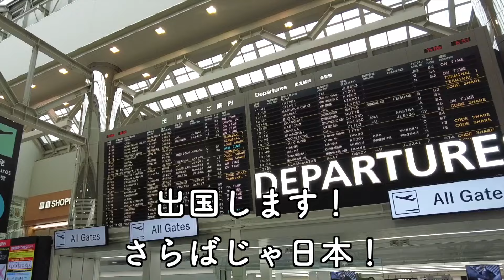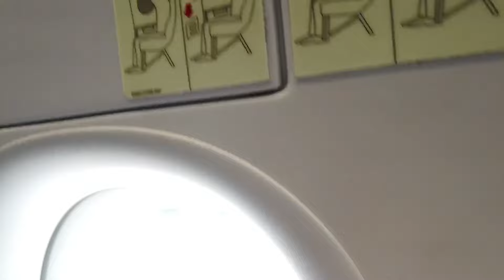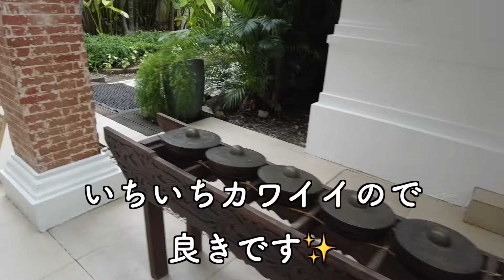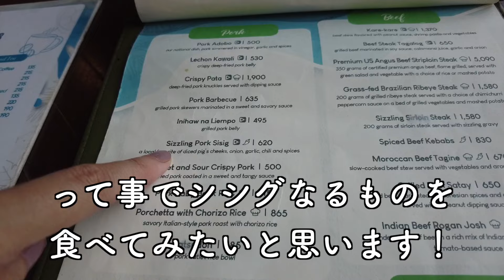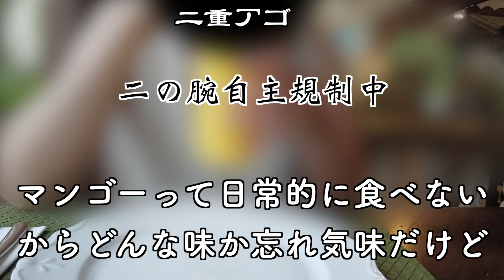【女ひとり旅】初めてのセブ島ってこんな感じ！／コスタベラトロピカルビーチホテル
爆安でチケット取れたので､初めてのフィリピンに行ってみた！

セブ島ってこんな感じなのね…思ってのと違う感じだけど､ホテル内はリゾート感満載🏝️
セブ島1日目はただただホテルでまったり過ごす､ほぼホテル宿泊記です♪

この動画で一緒に旅してる気分になって頂いたり､旅のヒントになったら嬉しいです♪

コメントや高評価宜しくお願いします♪

フィリピン
セブ島
マクタン島
マクタン空港
治安悪め
コスタベラトロピカルビーチホテル
フィリピン料理
シシグ
マンゴー
GRAB
白タクシー
ぼったくり